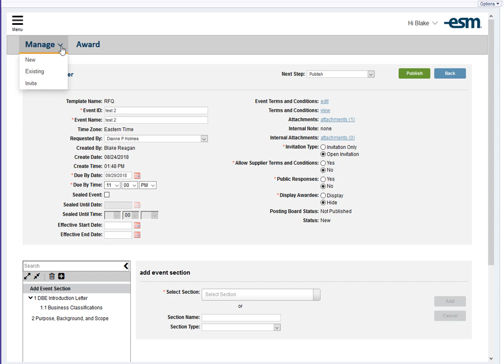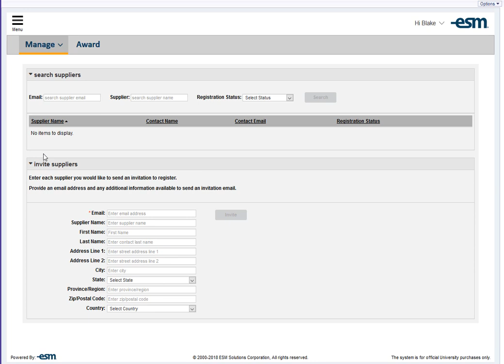Video 13 Inviting Suppliers